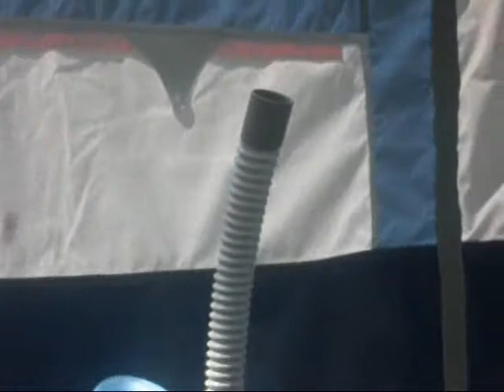Moonwalk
Kimy und ich (Vany) machen Moonwalk am Waschhaus aufm Camping Le Palme am Gardasee (Schleichwerbung:P)
Die Woche war einfach DER WAHNSINN !!:D